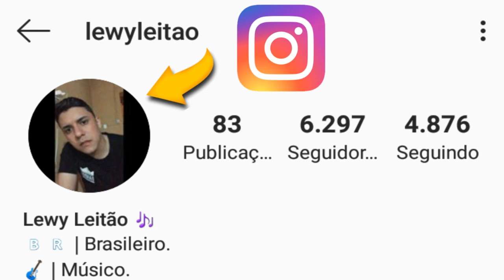LEWY LEITÃO | FORRÓ NO BAIXO | BASS AO VIVO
Canal do Lewy Leitão :
Gostou do vídeo?
Pois deixa o seu like,comente e compartilhe.
Ative 🔔 para receber as notificações.  Tmj 💪